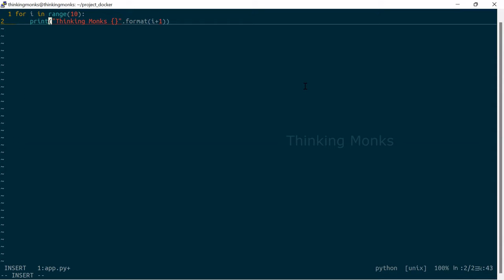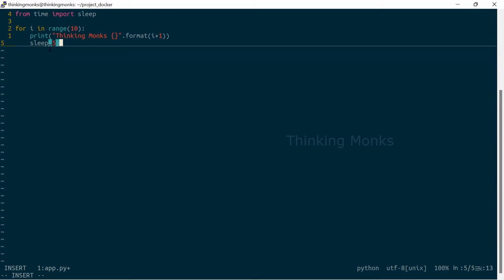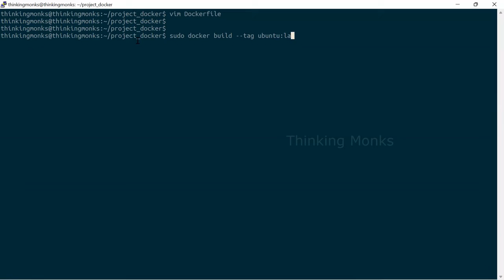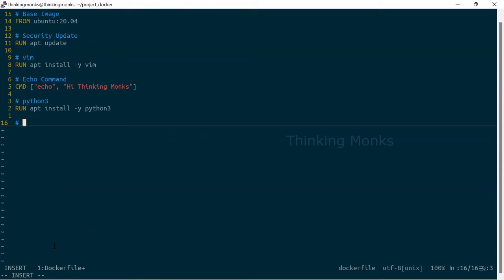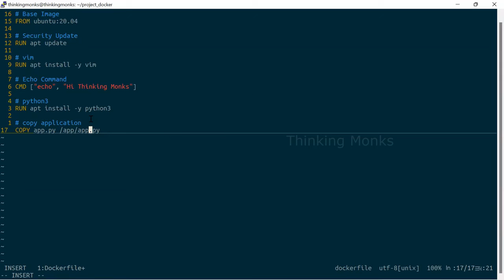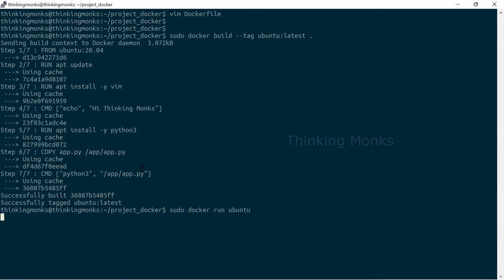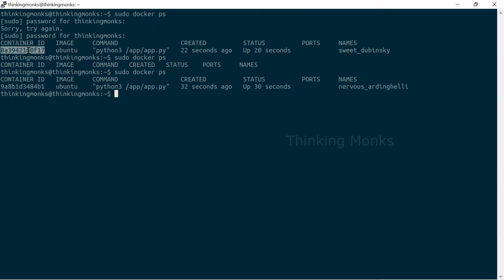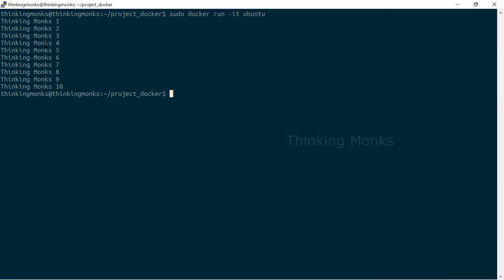Docker - Run Application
This is series of tutorial explaining about basics of Docker in Tamil